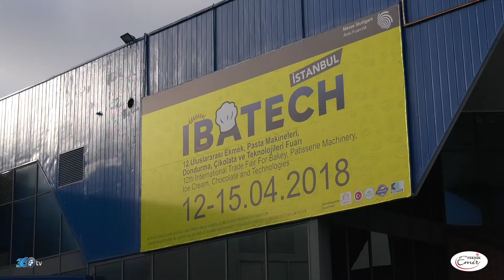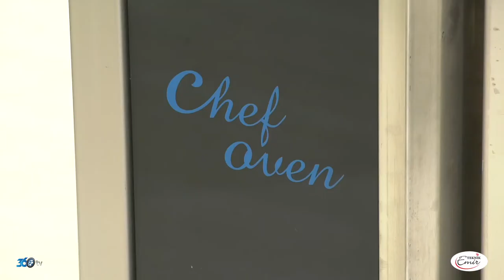Emir Teknik - Ibatech 2018 Fuar tanıtım filmi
Emir Teknik için 2018 CNR Ibatech fuarında hazırlamış olduğumuz fuar tanıtım filmi.